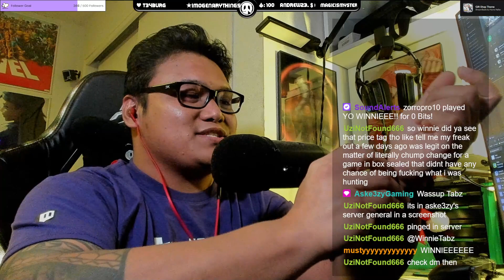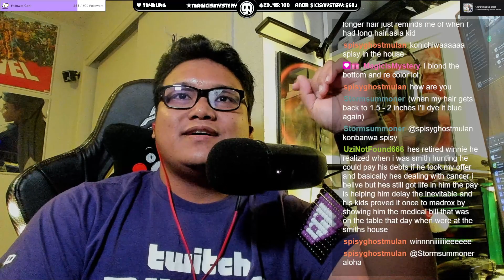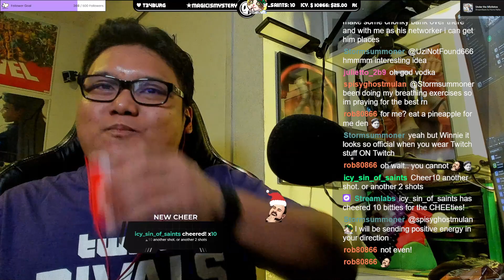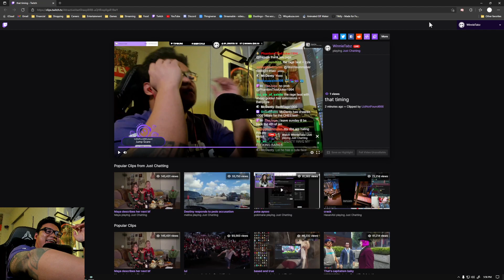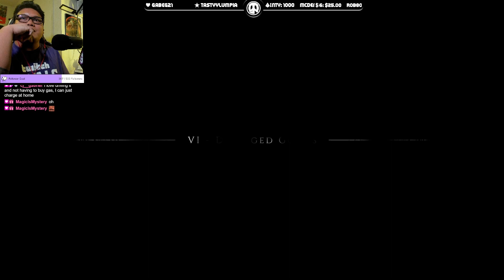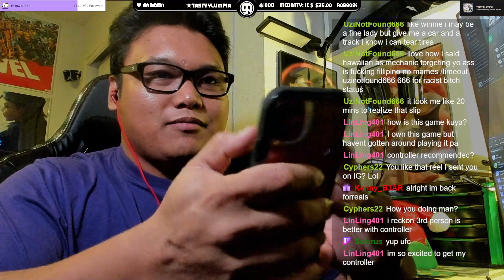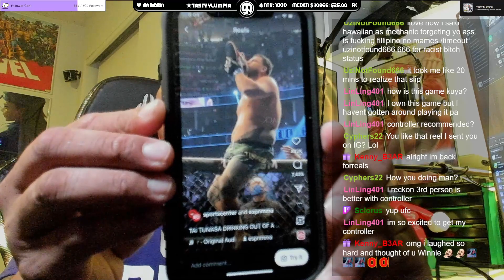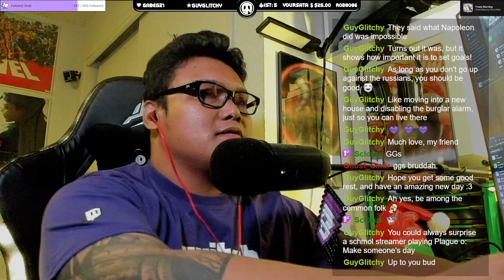12/13/2021 Continuing Playing A Plague Tale Innocence FP | Happy Holidays!!